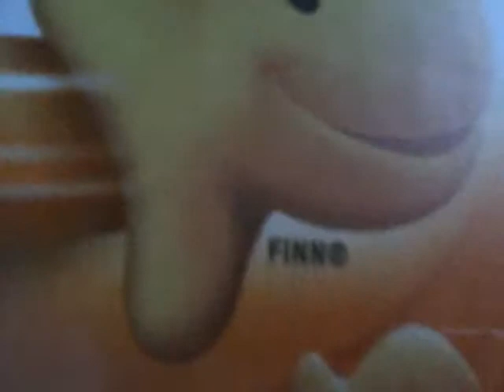Provar på nytt godis som jag inte har smakat förut